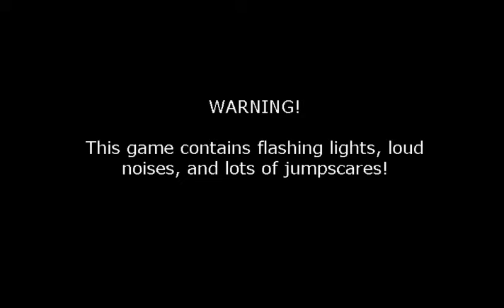Five Nights at Freddy's 2 (Android) | Todos los peluches desbloqueados